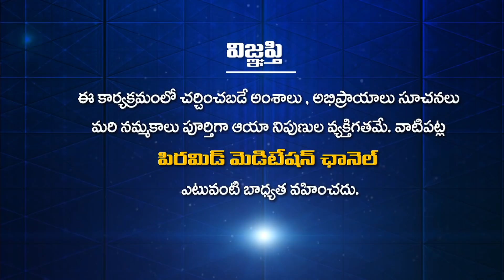Raise the mind and walk like the Buddha | Patriji Message | PMC Telugu